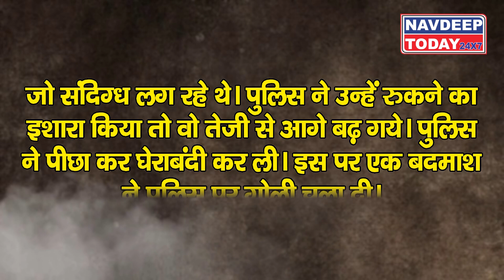Ghaziabad Police ने दो बदमाशों को Encounter के बाद गिरफ्तार किया ।। NavdeepToday